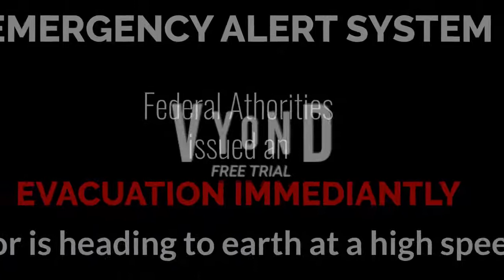Farewell Goanimate For School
Program Used:
Vyond

No Copyright Infrignment Intended

UPDATED: I unmute the music, I'm not make money for music